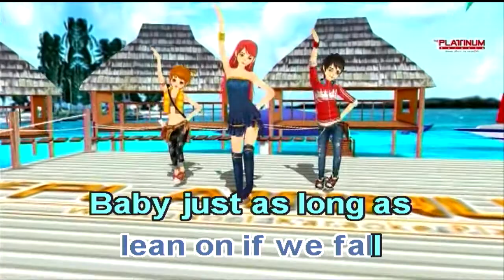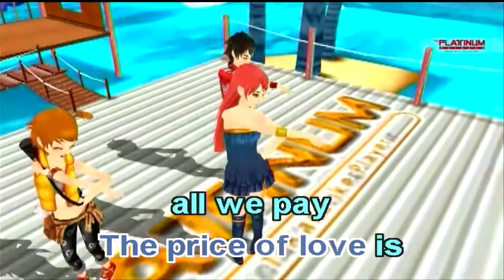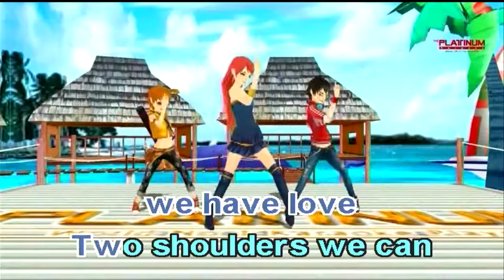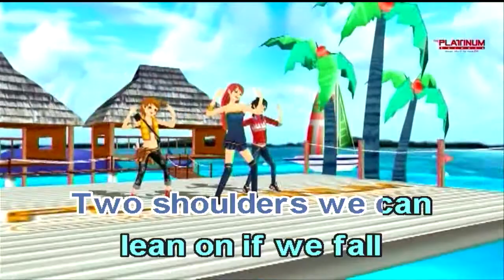Just As Long As We Have Love - The Spinners (Karaoke)